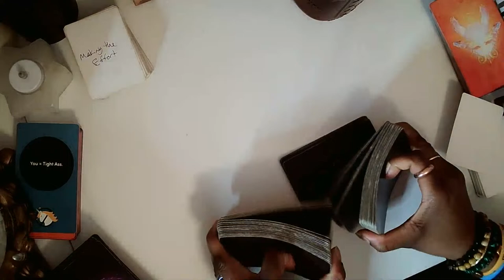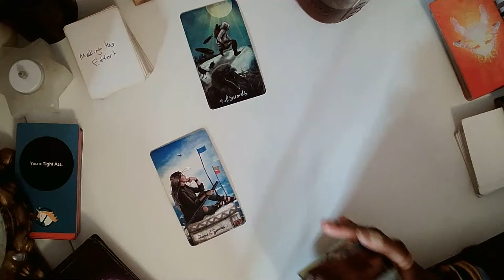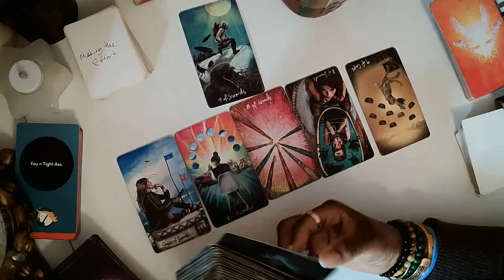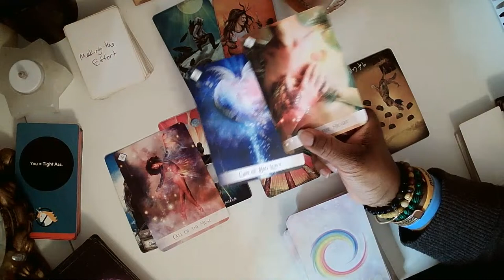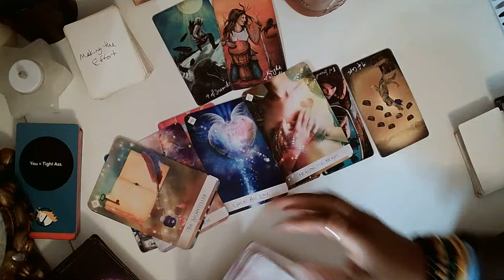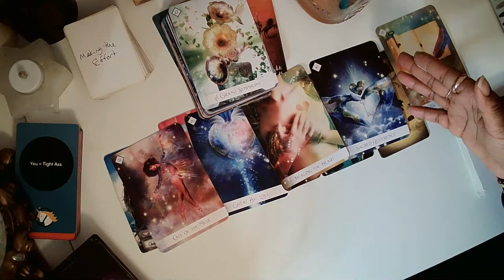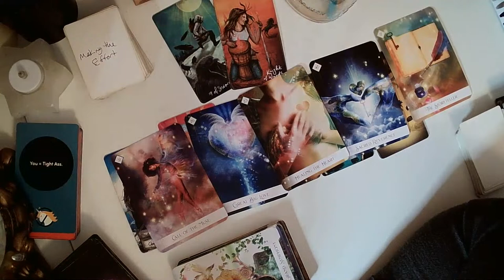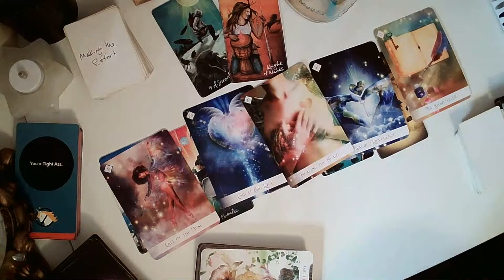SATURDAY NIGHT SHENANIGANS : LIVE WITH MY TAROT FAMILY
STRAIGHT NO CHASER READINGS

.photo credit: Pixabay.com Cosmiiccreations, Deeana Garcia